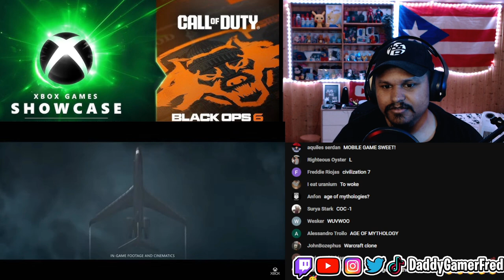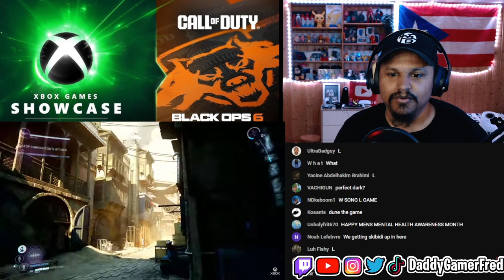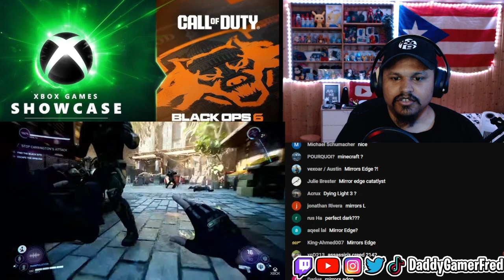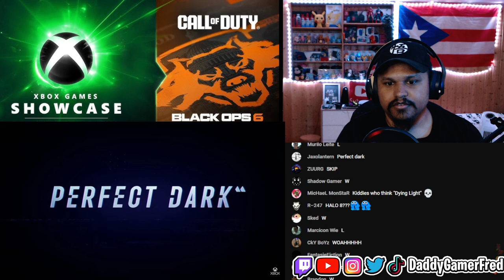Perfect Dark Official Gameplay Reveal Trailer Reaction | Xbox Games Showcase 2024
Follow Daddy Gamer Fred
◉ YouTube Member: ​
◉Nintendo Switch Friend Code : SW- 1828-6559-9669
◉PSN : DaddyGamerFred
◉Pokèmon G0 Trainer Code : 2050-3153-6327